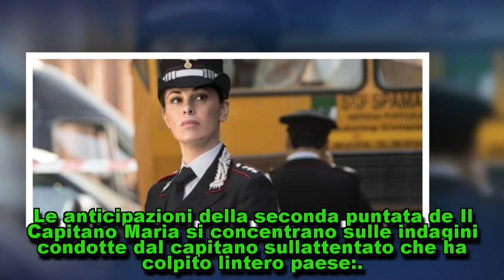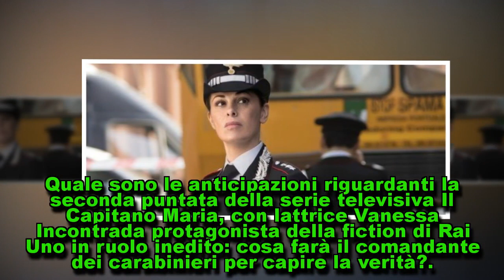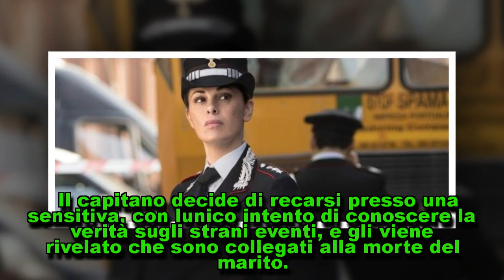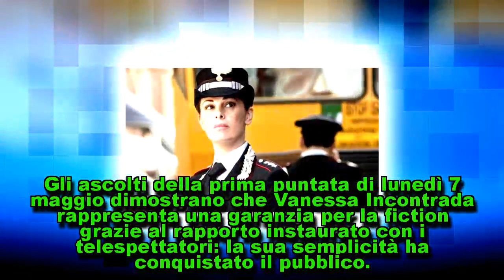Anticipazioni Il Capitano Maria, puntata del 14 maggio: un consiglio importante